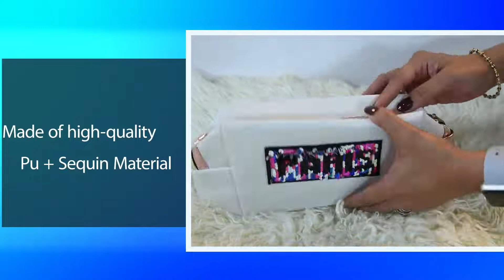STRIPES Portable Waterproof Blue Color Toiletries Makeup Pouch (With Colorful Sequins PARIS Patch)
Beautiful toiletries make up pouch organizer hand bag travel kit bag , from the House of STRIPES. This luxury sequins retro toiletries make up pouch organizer is made up of gorgeous color . This toiletries bag is durable and convenient for your daily use.